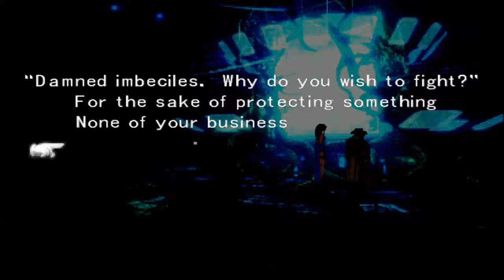Final Fantasy VIII Pc gameplay part62 HD (720p)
Wir haben eine neue GF und er heißt:Bahamut (: